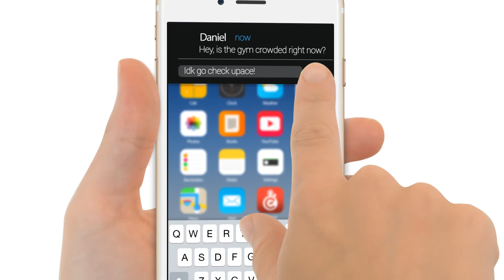Explainer for using fitness mobile app